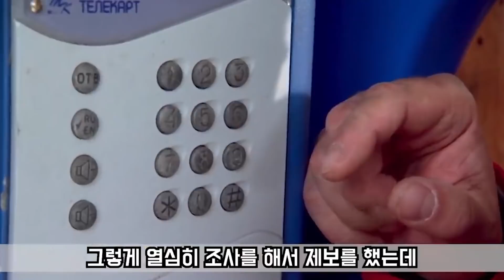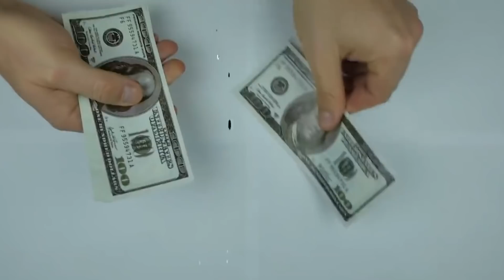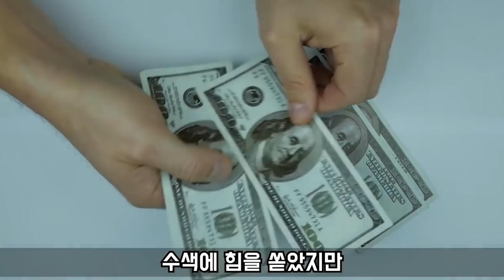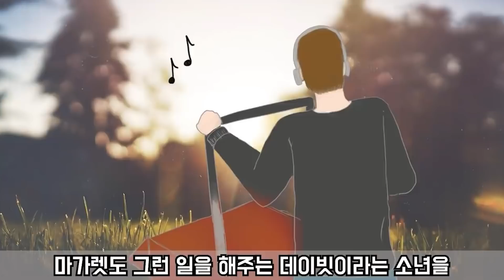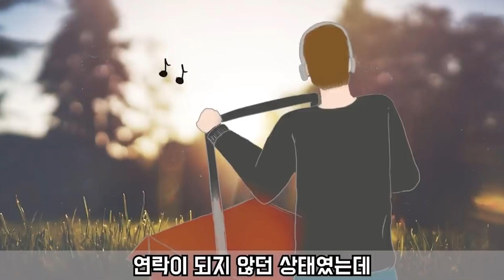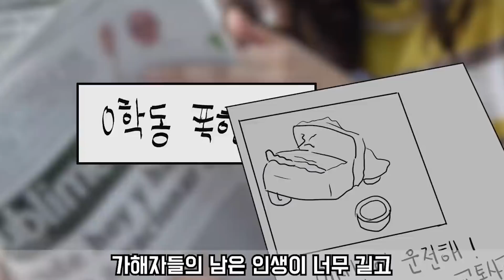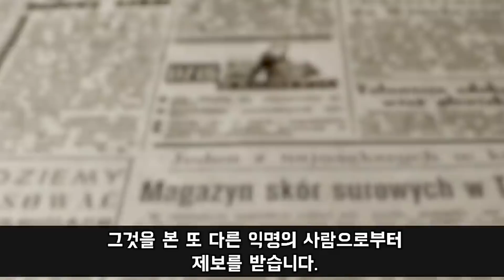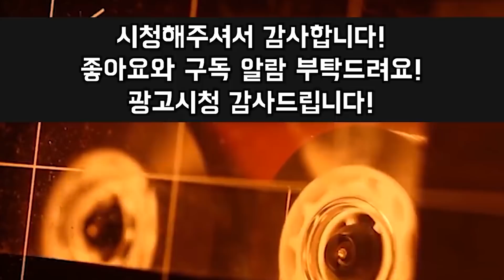[그날의미스터리👻] 몰아듣기. 그시간 그곳에 우리가 있었지 l 오키노TV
-슈퍼챗과 영상 아래 후원 클릭으로도 후원이 가능합니다!